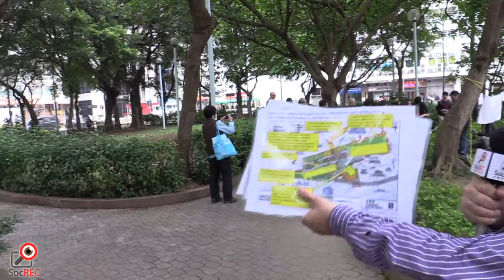02JAN2015保護堅城關注組莫先生講解清拆加多近街臨時公園經過